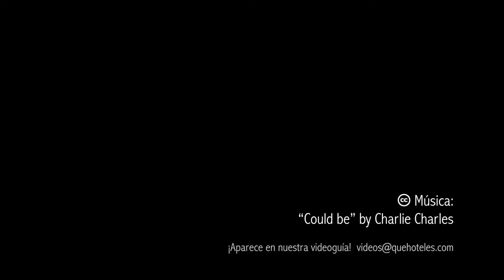Pas de la Casa - Hotel Cims Pas (Quehoteles.com)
Reserva tu hotel en Pas de la Casa (Andorra), en Quehoteles.com,
Book your hotel in Pas de la Casa (Andorra), in Quehoteles.com,